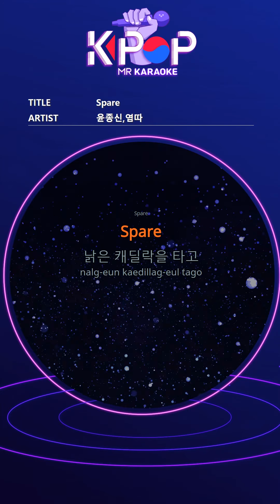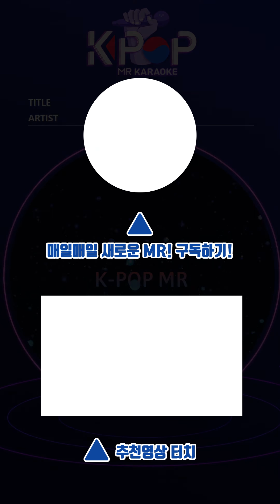[KPOP MR 노래방] Spare - 윤종신,염따 (b1 Ver.)ㆍSpare - Yoon Jong Shin, YUMDDA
[Eng-Sub]

I just left
I'm here
As Navigation goes
I just go
What do you want more
This month
As far as we can go
It was me who went
Only one Spare
Only you are left
I used up enough
I have to send the old ones
What do you do?
Worn out
Rough way down
I can't stand it.
Spare
Spare
The road to go someday
Until
until then
I just hope you hold on
Even if it's hot
Even if burned
I'm only you anyway
I have to go to believe
Even if you are rubbed by friction
Until the navigation is thin
Even if I can't go
It's up
Let's sell
Go like this
Maybe it will fly
Spare
Spare
Ride the old Cadillac
I run
Even if it creaks
I don't care
Buy a big diamond
Foreign car
Overtime is so fierce
Calendar write poem
Poverty is a pro
I don't wanna go back
never
I lived a long time
I have to die
Bury me on Louis Vuitton

ⓒMusicen. MR